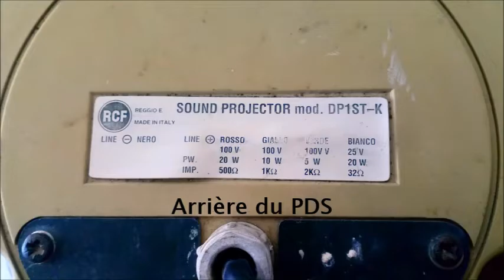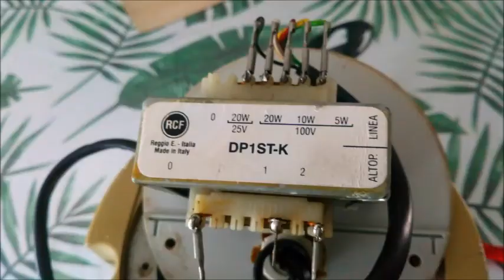Suite présentation Projecteur de son RCF modèle DP1ST-K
Voici la suite de la présentation du PDS de chez RCF !